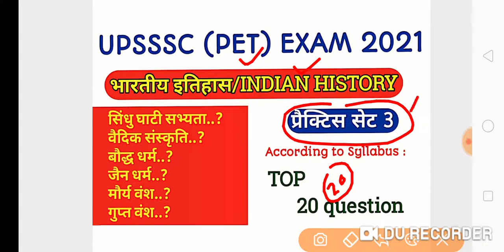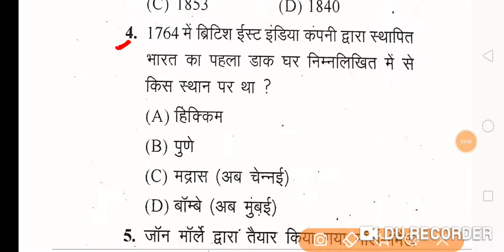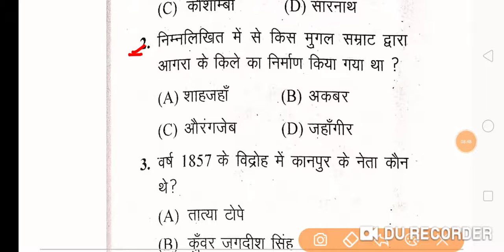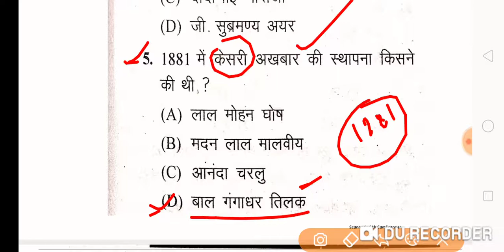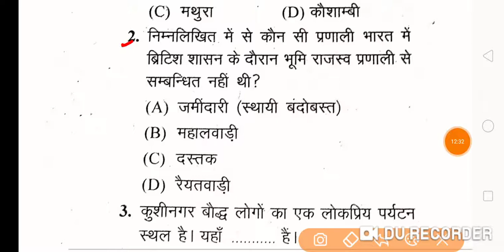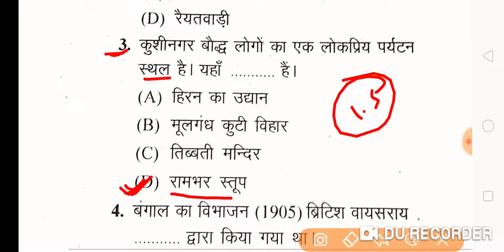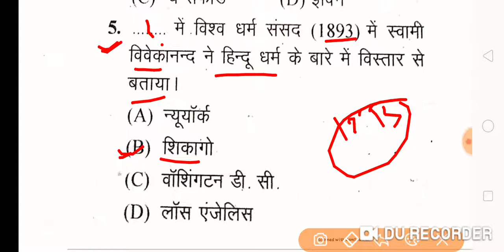UPSSSC PET PRACTICE SET|| Indian History/भारतीय इतिहास|| PET EXAM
pet syllabus
pet kya hai
current affairs

pet previous year paper